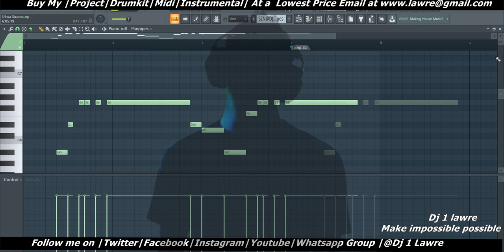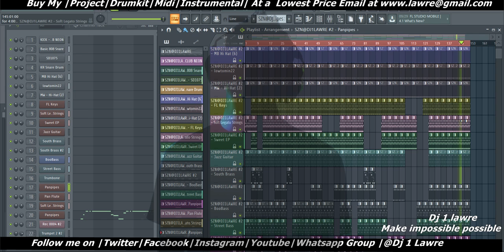Ukwa Suzana Nigerian instrumental fl studio by 1lawre((flp))